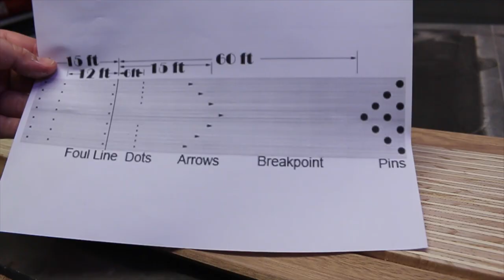How to make a mini bowling alley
On this episode of Ben's Worx i make an awesome bowling alley, i show the steps of turning the ten pins on the lathe, casting the bowling ball out of resin, making the ball release and the bowling lane itself,

Want me to review your product? send it to:

BENSWORX
LOGANHOLME 4129
QLD Australia

like my Facebook page for sneak peaks of upcoming projects

Music info:

Garage by Trooper Mohr and Alex